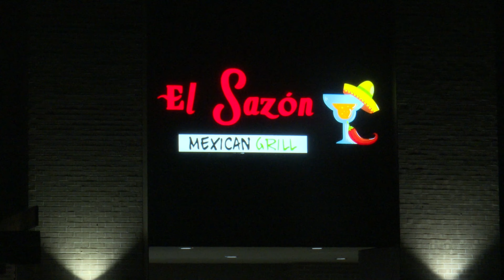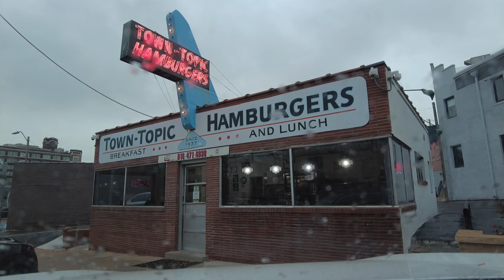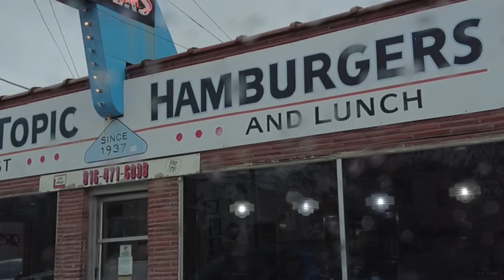20231027 Friday The Night Shift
20231027 Friday The Night Shift - The Wilson Avenue Bridge claims another one!  An amber alert ends at a Mexican restaurant in Lee’s Summit.  I have Friday vittles at Town Topic On Baltimore.